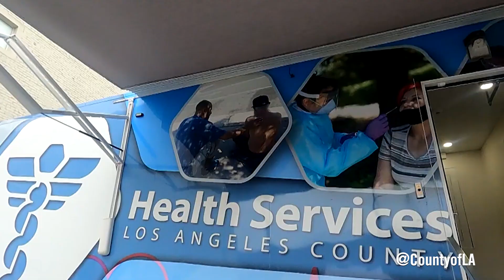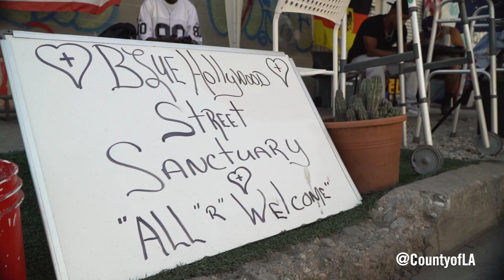Skid Row Action Plan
Supervisor Hilda L. Solis and Housing for Health joined forces with the community members of Skid Row to make it a more livable space.